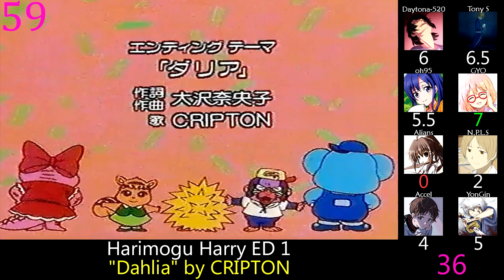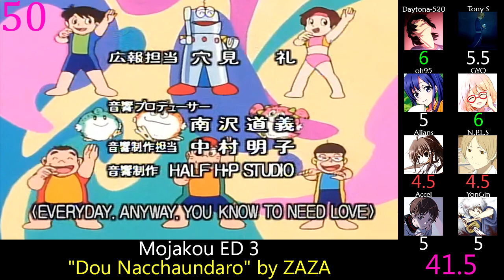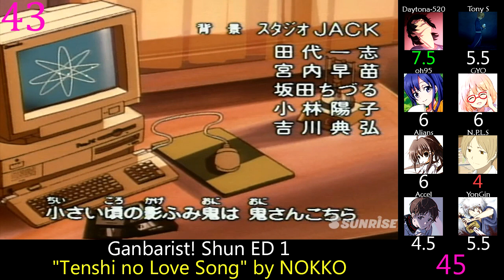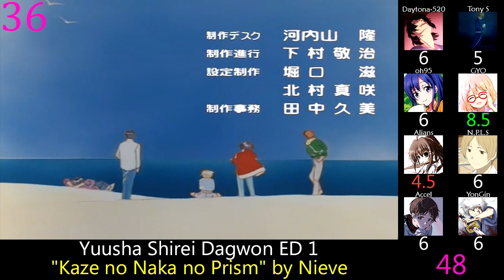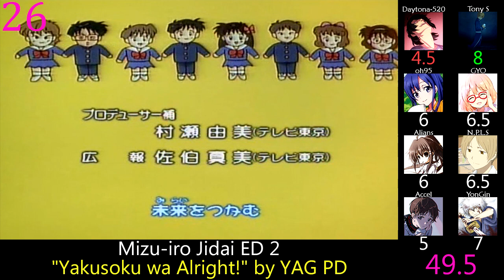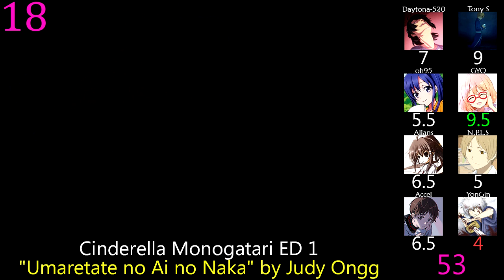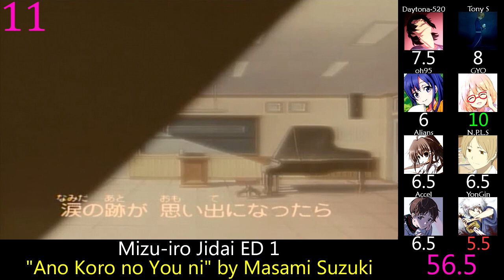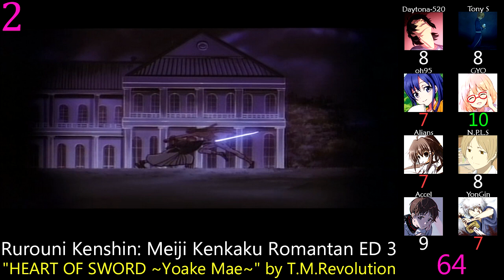Top 60 Anime Endings of 1996 (Party Rank)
Another year is finally scored, so another video is ready.  Probably the least surprising results of these ranks.

Rules:  No songs under 15 seconds or single episode songs, one version of each song with multiple versions (though I made one exception cause they're really different).

Notes: Couldn't find anything but a full for Wankorobee so take the still.

After War Gundam X ED 1: "HUMAN TOUCH" by Warren Wiebe
After War Gundam X ED 1v2: "HUMAN TOUCH" by re-kiss
After War Gundam X ED 2: "Gin-iro Horizon" by Satomi Nakase
Akachan to Boku ED 1: "YOU" by Sachiko Kumagai
Azuki-chan ED 2: "Arukou" by Yukana Nogami
B'T X ED 1: "Boku no Ikikata" by Blue Boy
Bakusou Kyoudai Let's & Go!! ED 2: "Kizutsuku Koto mo Dekinai" by Miyuki Kajitani
Bakusou Kyoudai Let's & Go!! ED 3: "Koi no Target Boy" by Pink Hops
Bakusou Kyoudai Let's & Go!! ED 4: "Yume no Hate made mo" by PERSONZ
Bishoujo Senshi Sailor Moon: Sailor Stars ED 1: "Kaze mo Sora mo Kitto..." by Alisa Mizuki
Bucket de Gohan ED 1: "Samishikunai yo ne" by Aya Yamamoto
Bucket de Gohan ED 2: "Animal Rock'n Roll" by Mink no Mimi
Chouja Raideen ED 1: "Q" by PARADISE LOST
Cinderella Monogatari ED 1: "Umaretate no Ai no Naka" by Judy Ongg
Crayon Shin-chan ED 8: "BOYS BE BRAVE ~Shounen yo Yuuki wo Mote~" by Aki Okui
Detective Conan ED 1: "Step by Step" by ZIGGY
Detective Conan ED 2: "Meikyuu no Lovers" by heath
Dragon Ball GT ED 1: "Hitori ja Nai" by DEEN
Dragon Ball GT ED 2: "Don't you see!" by ZARD
Elf wo Karu Mono-tachi ED 1: "Tensai wa Saigo ni Yatte Kuru" by Naoko Hamasaki
Ganbarist! Shun ED 1: "Tenshi no Love Song" by NOKKO
Gokinjo Monogatari ED 2: "NG!" by Rumi Shishido
Hamelin no Violin Hiki ED 1: "Kizu Darake no Tsubasa" by IKEBUKURO
Hana yori Dango ED 1: "Kenka no Ato de..." by Tomohiko Kikuta
Harimogu Harry ED 1: "Dahlia" by CRIPTON
Ie Naki Ko Remy ED 1: "Shiawase no Yokan" by Youca
Jigoku Sensei Nube ED 1: "Mienai Chikara ~INVISIBLE ONE~" by B'z
Kaiketsu Zorro ED 1: "Chikai" by Masaaki Endoh
Kaitou Saint Tail ED 2: "UpSide Down" by Shoko Inoue
Kaitou Saint Tail ED 3: "Yumemiru Melody" by Miyuki Kajitani
Kidou Senkan Nadesico ED 1: "Watashi Rashiku" by Houko Kuwashima
Kiko-chan Smile ED 1: "...of You" by Ranran Suzuki
Kochira Katsushikaku Kameari Kouenmae Hashutsujo ED 2: "Ii Koto Arusa" by THE COLLECTORS
Kodomo no Omocha ED 1: "Panic!" by Still Small Voice
Mahou Shoujo Pretty Sammy ED 1: "PERSONA" by Kumi Akiyama
Mama wa Poyopoyo Saurus ga Osuki ED 2: "Spicy Life" by Rica Matsumoto
Meiken Lassie ED 1: "Shounen no Oka" by Jun Morioka
Midori no Makibao ED 1: "Tottemo Uma Nami" by MEN'S 5
Mizu-iro Jidai ED 1: "Ano Koro no You ni" by Masami Suzuki
Mizu-iro Jidai ED 2: "Yakusoku wa Alright!" by YAG PD
Mojakou ED 2: "Jaa ne" by Kiyomi Kobayashi
Mojakou ED 3: "Dou Nacchaundaro" by ZAZA
Neon Genesis Evangelion ED 1v6: "FLY ME TO THE MOON OFF VOCAL VERSION" by Toshiyuki Omori
Ninkuu ED 3: "Sorezore no Ashita e" by Yume Suzuki
Nintama Rantarou ED 6: "Owaranai SCHOOL DAYS" by Junichi&JJr
Nintama Rantarou ED 7: "Koushicha Irarenai" by Junichi&JJr
Nintama Rantarou ED 8: "Nin Nin Nintama Ondo" by SAY・S & Nintama Family
Rurouni Kenshin: Meiji Kenkaku Romantan ED 1: "Tactics" by THE YELLOW MONKEY
Rurouni Kenshin: Meiji Kenkaku Romantan ED 2: "Namida wa Shitteiru" by Mayo Suzukaze
Rurouni Kenshin: Meiji Kenkaku Romantan ED 3: "HEART OF SWORD ~Yoake Mae~" by T.M.Revolution
Saber Marionette J ED 1: "I'll be there" by Megumi Hayashibara
Shounen Santa no Daibouken! ED 1: "Ai to Iu nano Tsubasa" by Takako Okamura
Slayers Next ED 1: "Jama wa Sasenai" by Masami Okui
Taiho Shichau zo ED 1: "Thank you, love" by Keiko Terada
Tenkuu no Escaflowne ED 1: "MYSTIC EYES" by Hiroki Wada
Virtua Fighter 2nd Season ED 1: "Eien no Mannaka de" by Akiko Seko
Virtua Fighter ED 2: "Kyouhansha" by Vivian Hsu
VS Knight Lamune & 40 Fire ED 1: "Yuuki no Inryoku" by Liaison
Wankorobee ED 1: "Yume no Kuni de Aimashou" by Yuko Kawai
YAT Anshin! Uchuu Ryokou ED 1: "Dame yo! Dame yo! Dame yo!!" by Hekiru Shiina
Yuusha Shirei Dagwon ED 1: "Kaze no Naka no Prism" by Nieve